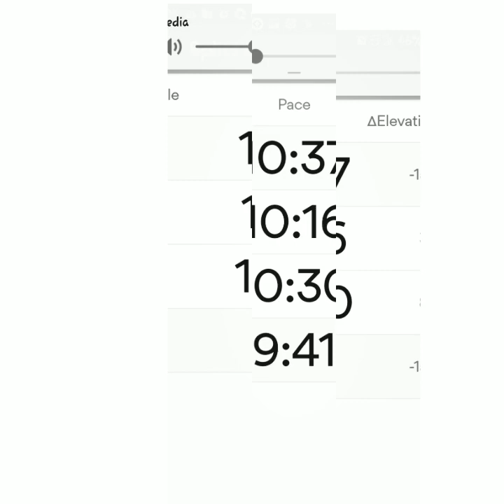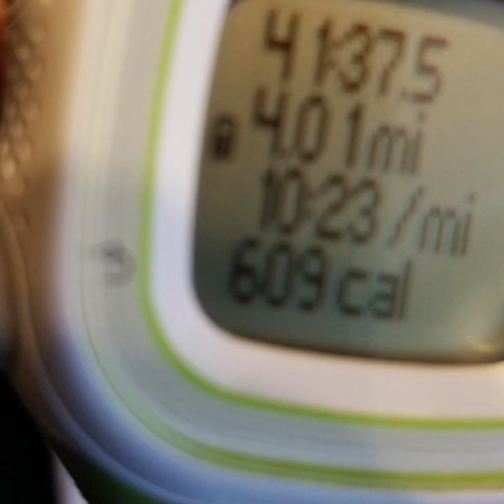busy day, work then workout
WORK THEN WORKOUT